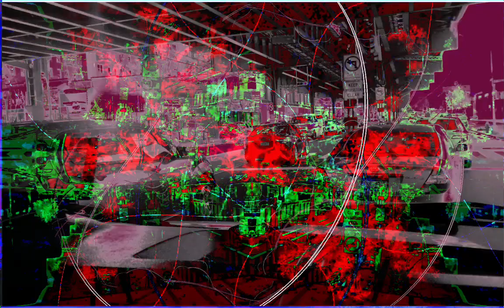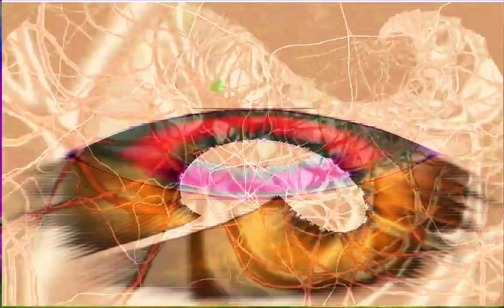Forms of sound made real from beyond all voids of nothingness - Structure without structure manifest